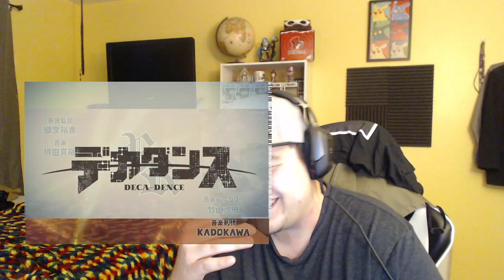DECA-DENCE Episode 2 Reaction! Not Sure How I Feel...